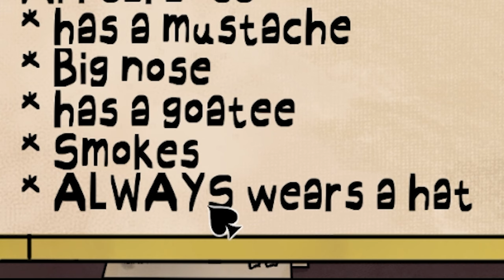DONT LET THEM IN! | That's Not My Neighbor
AJBInternational creates gaming Shorts, Long form Youtube Videos and Tiktoks realted to various games such as Scary Games, Minecraft, Indie Horror, Adventure Games, and so much more